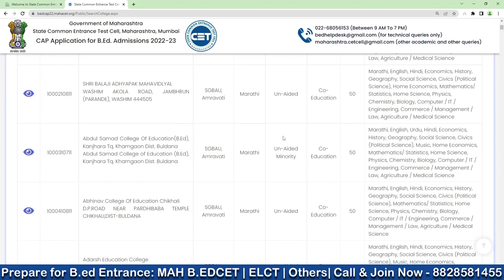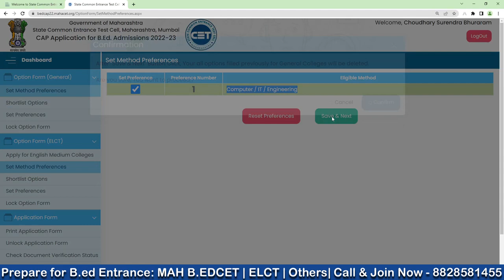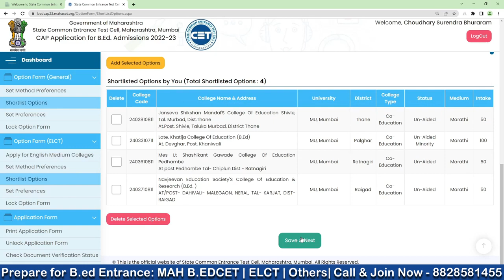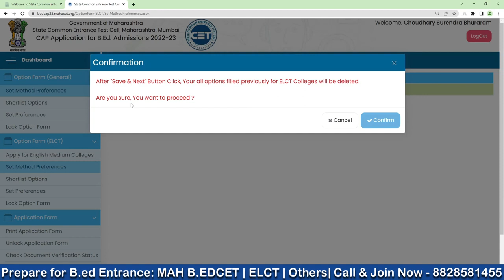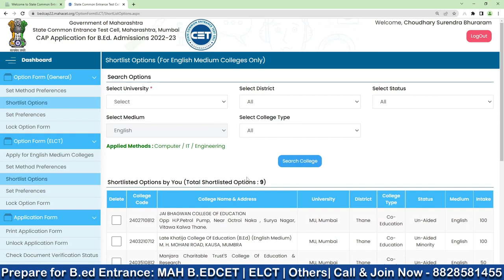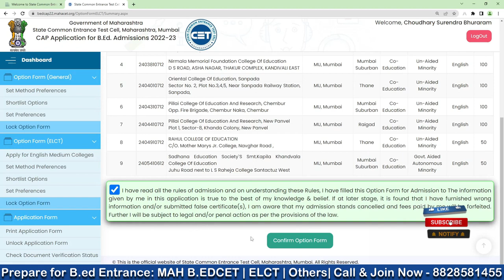MAH B.ED CET & ELCT 2022 - CAP Round | Option Form Filling Started | Step By Step Process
Prepare for  :- MH B.ed CET & ELCT Entrance Exam Target Top College. Kickstart your Preparation  - Batch Launched